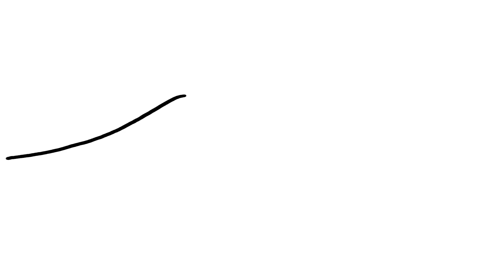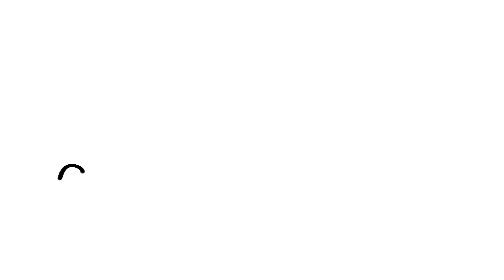Why Don't Scavengers Get Sick?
Rotting meat is host to some of the world's most lethal toxins...and yet some animals regularly stomach the stuff without getting sick. Here's how they do it.

CREDITS
Production and Writing Team: Alex Reich, Peter Reich, Emily Elert, Ever Salazar, Kate Yoshida, and Henry Reich

- Mark
- Emil Kampp

REFERENCES
DeVault, T.L., Rhodes O.E., & Shivik, J.A. (2003) Scavenging by vertebrates: Behavioral, ecological, and evolutionary perspectives on an important energy transfer pathway in terrestrial ecosystems. Oikos 102: 225- 234.

Flies, A., personal communication, 2015.

Houston, D. C. & Cooper, J. (1975) The digestive tract of the whiteback griffon vulture and its role in disease transmission among wild ungulates. Journal of Wildlife Disease 11: 306–313.

Marín-Arroyo, A.B., Fosse, P., & Vigne, J.D. (2009) Probable evidences of bone accumulation by Pleistocene bearded vulture at the archaeological site of El Mirón Cave (Spain). Journal of Archaeological Science 36: 284–296.

Ohishi, I., Sakaguchi, G., Riemann, H., Behymer, D., & Hurvell, B. (1979) Antibodies to Clostridium botulinum toxins in free-living birds and mammals. Journal of Wildlife Disease 15: 3–9.

Rozen, D.E., Engelmoer, D.J.P. & Smiseth, P.T. (2008) Antimicrobial strategies in burying beetles breeding on carrion .Proceedings of the National Academy of Sciences 105: 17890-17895.

Selva, N., Jędrzejewska, B., Jędrzejewski, W. & Wajrak, A. (2005): Factors affecting carcass use by a guild of scavengers in European temperate woodland. Canadian Journal of Zoology 83: 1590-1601.

Von Hoermann, C., Steiger, S., Muller, J.K., & Ayasse, M. (2013) Too fresh is unattractive! The attraction of newly emerged Nicrophorus vespilloides females to odour bouquets of large cadavers at various stages of decomposition. PLoS One 8: e58524.

Video clips by Kate Yoshida.